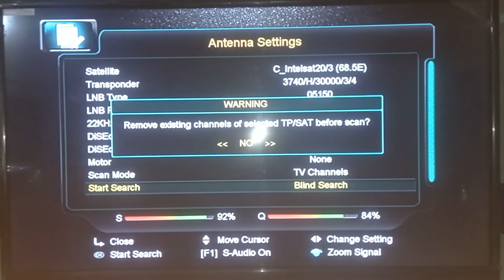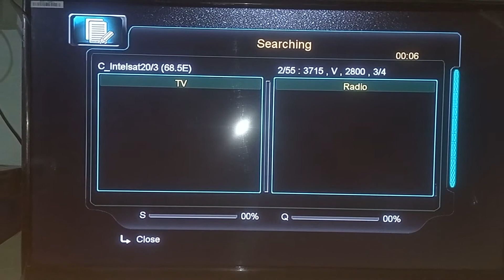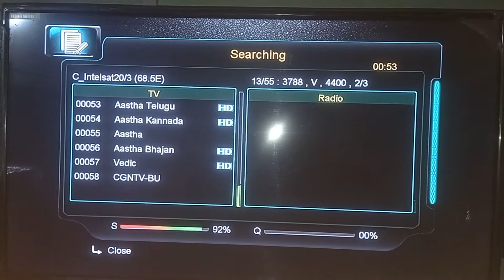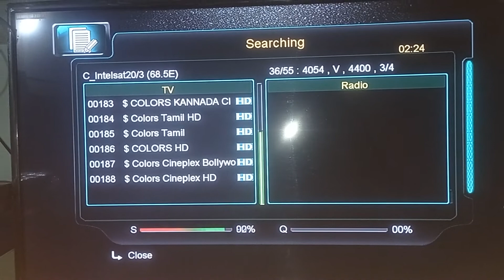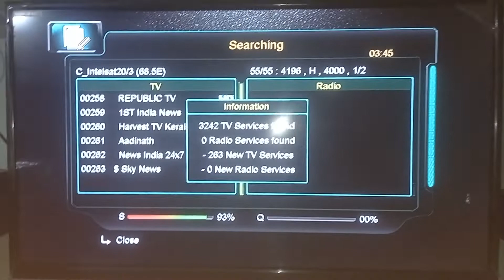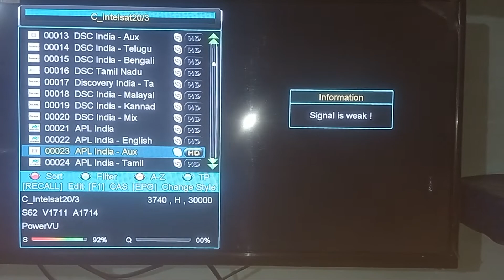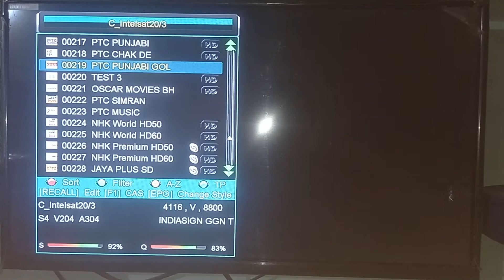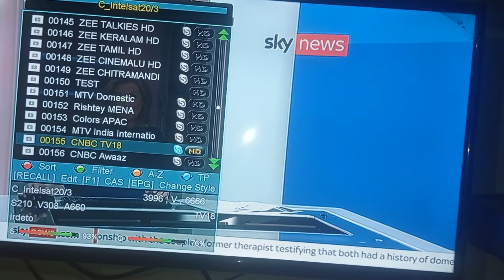intalSat 68e C Band New Channel List update Satellite info Pakistan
Satellite info Pakistan